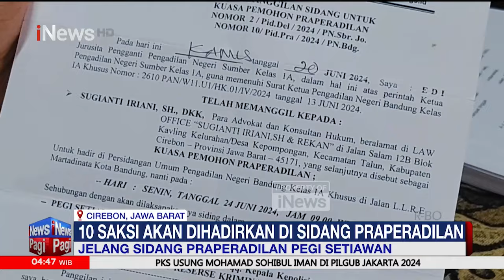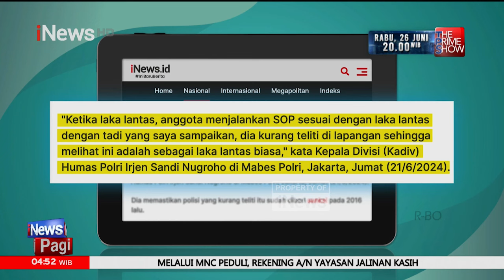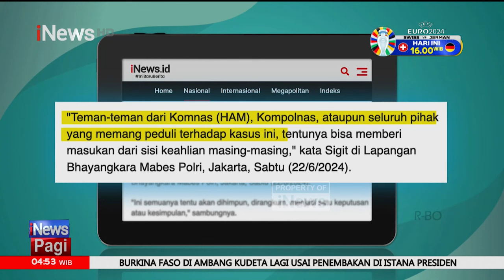2 Band Tak Manggung, Konser di Pasar Kemis Tangerang Rusuh hingga Api Berkobar - iNews Pagi 24/06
Konser di Lapangan Kebeng, Kecamatan Pasar Kemis, Kabupaten Tangerang berakhir rusuh. Kerusuhan terjadi usai dua band penampil gagal manggung dalam gelaran acara tersebut.

Dari informasi yang dihimpun, dua band yang gagal manggung itu adalah band pop Jawa, NDX dan Guyon Waton sehingga mengakibatkan penonton yang rusuh hingga membakar sejumlah fasilitas di atas panggung.